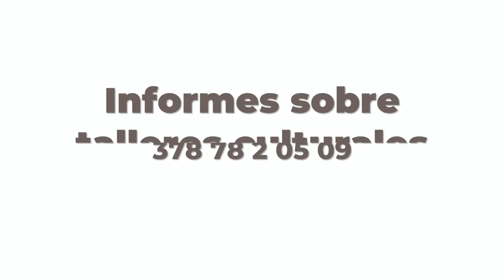Aprende en Casa: Canto 2 por Gabriela Domínguez